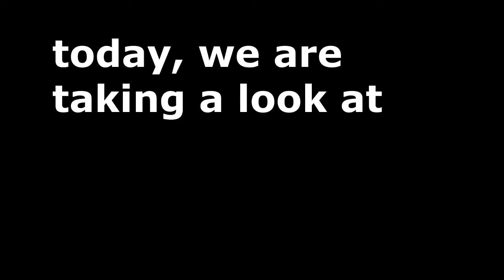MINECRAFT HEROBRINE-HACKED WORLD?!?!? (1.19)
its herobrin
HEROBRINE HACKED WORLD, MINECRAFT 1.19